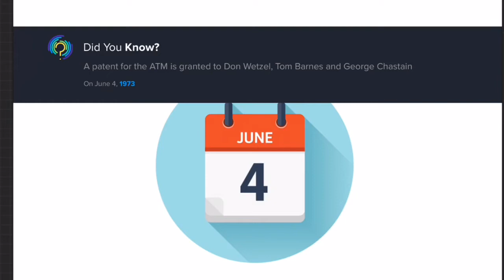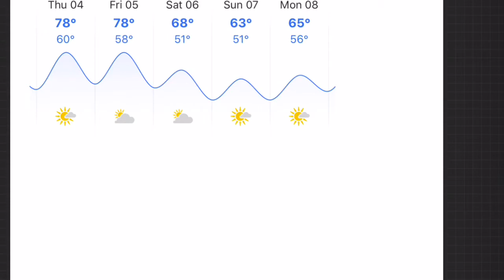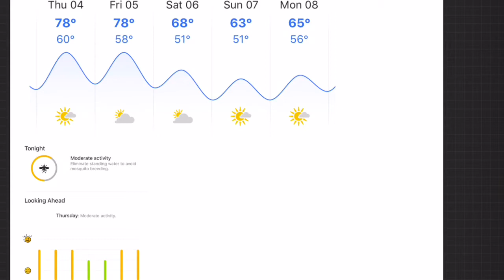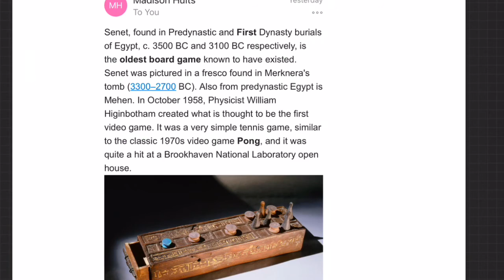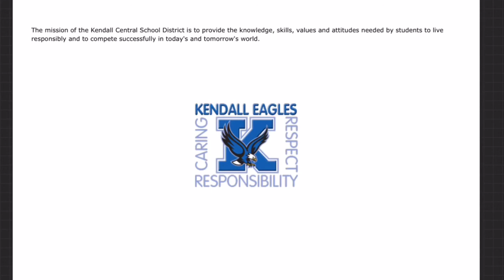June 4th Announcement